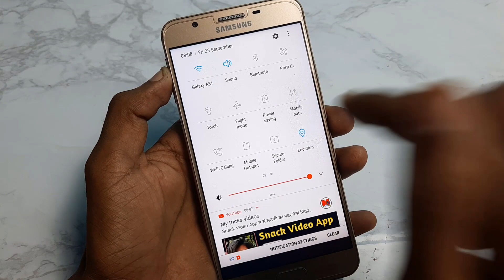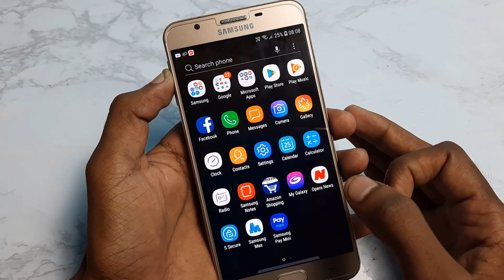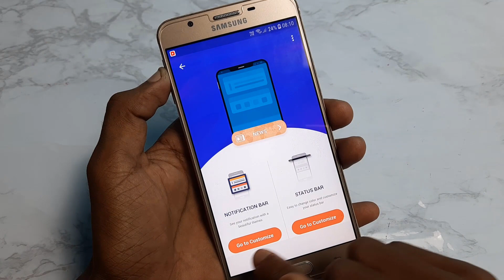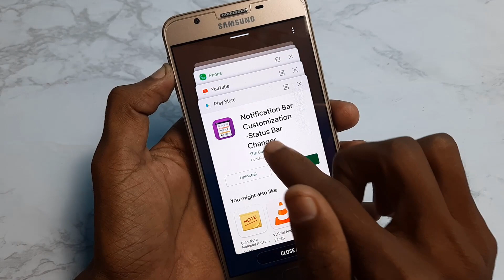Notification bar me apna photo kaise lagaye best android new trick 2020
Hi friends...
Friends Aaj ke video me humne aapko bataye hai ki agar aap apne mobile ke notificationbar me apna photo ya apne gf ka photo kaise lagaye "lekin ye sab kaise hoga..ye janane ke liye aapko is video ko end tak dekhna hoga...